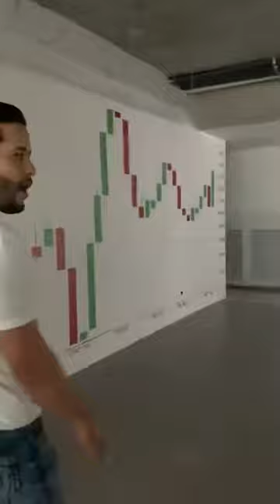CFX Office Tour with Huascar, CEO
Huascar Lopez, CFX CEO takes visitors on a tour of the soon to be open CFX Corporate offices on 9th Floor RBS Tower, Panama City